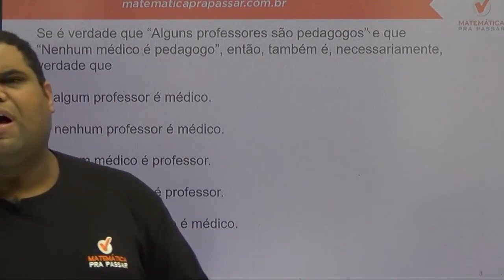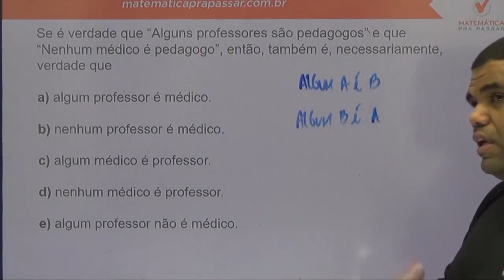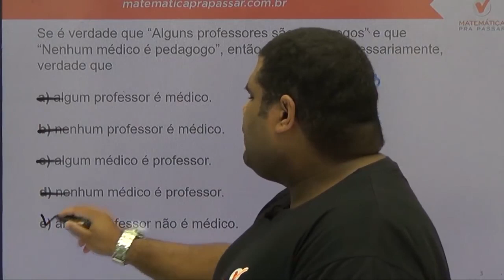Raciocínio Lógico para UFRJ |Dica 17| Faça assim, Lógica de Argumentação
Raciocínio lógico para UFRJ |Dica 16| Conjuntos nunca foi tão fácil